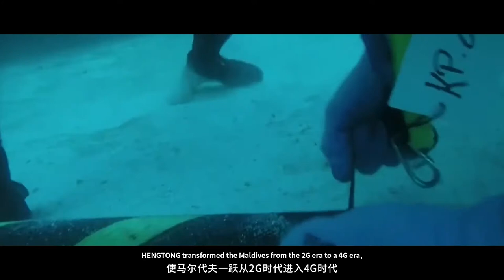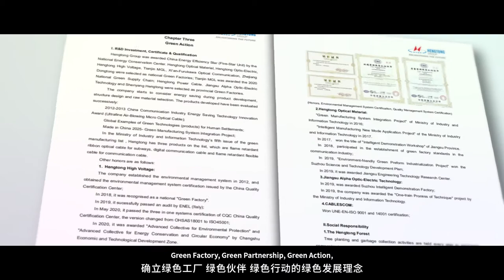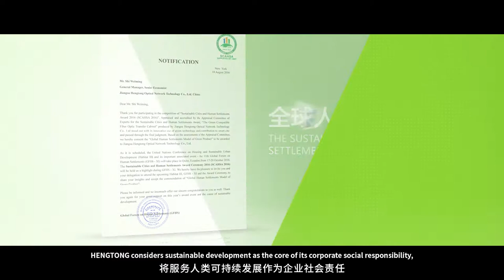Hengtong Group 2021